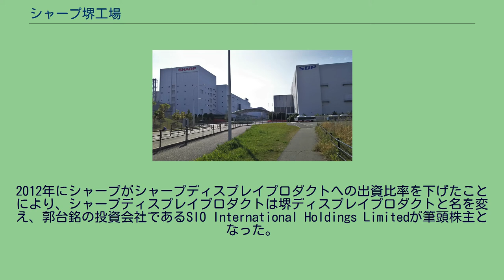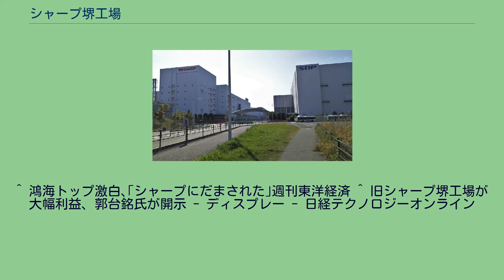シャープ堺工場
シャープ堺工場 シャープ堺工場（しゃーぷさかいこうじょう）は、大阪府堺市堺区にあるシャープの工場。
2009年にシャープによって設立された。
液晶工場と太陽電池工場があったが、2009年に液晶工場がシャープディスプレイプロダクト（現・堺ディスプレイプロダクト）堺工場として別会社に分離された。
そのため本来は、「シャープ堺工場」とはシャープの太陽電池工場のみを指す。
工場の敷地全体を言うときは、正式には「グリーンフロント堺」と称する。
「世界最先端の環境先進ファクトリー」としての取り組みが評価されて、2010年には大阪サステナブル建築賞大阪府知事賞を受賞した。
液晶工場と太陽電池工場の他に、堺ディスプレイプロダクト本社とシャープ本社、その他の関連会社（正式稼働前の2008年時点で全19社）などがある。
2012年より、敷地内の液晶工場にシャープと鴻海グループが共同出資していたため、シャープと鴻海の提携の象徴とされる。
2016年以降は太陽電池工場とシャープ本社も鴻海グループの傘下となっている。
液晶パネル及び太陽電池の生産を主力とするが、2018年には日本初となる有機ELパネルの量産が本工場で開始された。
旧新日本製鐵堺製鐵所の遊休地を利用し、世界最大規模（敷地面積約120ha）の液晶パネル及び太陽電池の工場として2009年に稼動した。
堺工場ができるまでは、亀山工場がシャープの液晶の主力工場であり、葛城工場が太陽電池の主力工場であった。
稼働開始時に、当工場所在地の町名は、新日鐵の前身のひとつ八幡製鐵にちなんだ築港八幡町から、匠町と改められた。
液晶ディスプレイパネル工場についてはソニーとの合弁を見越してシャープディスプレイプロダクトとして分社化、 またガラス基板供給のためにコーニング、カラーフィルター供給のために大日本印刷と凸版印刷が構内に事業所を構えた。
設立以来巨額の赤字を垂れ流し、稼働率が低下した亀山工場とともにシャープの経営危機を招いたため、シャープは鴻海グループとの資本提携によって乗り切る策に出る。
鴻海が亀山工場と堺工場を引き取るなどの話が出たが、交渉がまとまらず、資本提携の話も物別れに終わり、鴻海の郭台銘董事長が個人で堺工場のみを引き取ることになった。
この経緯に関して郭台銘董事長が2014年に語ったところによると、当時鴻海はシャープ本体への出資を前提として堺工場に出資したが、堺工場への出資後にシャープ本体に隠された巨額の負債が明らかとなり、鴻海はシャープ本体への出資を取りやめざるを得なくなった。
結果的にシャープに騙されてシャープディスプレイプロダクト堺工場のみを引き取らされた、としている。
2012年にシャープがシャープディスプレイプロダクトへの出資比率を下げたことにより、シャープディスプレイプロダクトは堺ディスプレイプロダクトと名を変え、郭台銘の投資会社であるSIO International Holdings Limitedが筆頭株主となった。
シャープと鴻海グループの共同出資という形だが、実質的には鴻海グループの傘下となった。
堺ディスプレイプロダクト堺工場は、鴻海傘下となった2013年には稼働率85％、151億円の営業利益を計上し、黒字化。
経営が改善した理由として、郭台銘董事長は「従業員が努力すれば報われると信じてくれた」ことを挙げた。
2016年にシャープ本体を鴻海が買収。
敷地全体が鴻海傘下となった。
シャープは2016年に阿倍野区にあった旧シャープ本社を売却し、シャープの本社機能を堺工場内に移転させた。
堺工場では、亀山工場の特徴であった敷地内の屋上や壁面への太陽電池パネルの設置や、製造過程で生じた排水の100%の再利用、雨水の空調への利用などといった環境への配慮に加え、更にそれを徹底させるため、「グリーンフロント堺」として次のことを導入した。
^ 鴻海トップ激白､｢シャープにだまされた｣週刊東洋経済 ^ 旧シャープ堺工場が大幅利益、郭台銘氏が開示 - ディスプレー - 日経テクノロジーオンライン